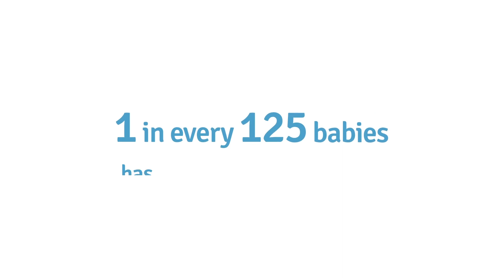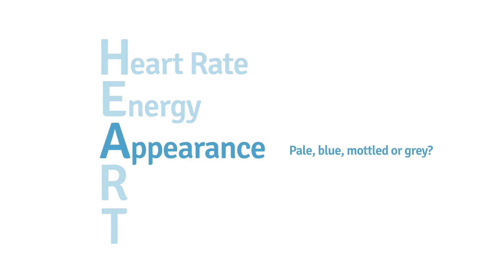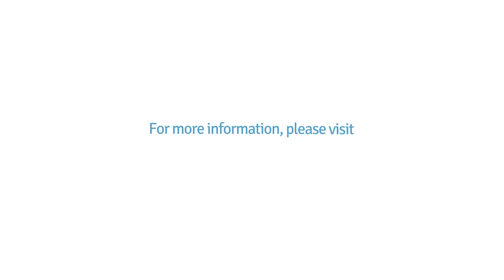Think HEART - How parents can know the signs of undetected CHD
Do you know the five signs that a baby could have an undetected serious heart condition?

Think HEART is an awareness campaign animation from Tiny Tickers, a charity working to improve the early detection and treatment of babies with congenital heart defects.

We want everyone that cares for or works with newborns and young babies to know about the 5 possible signs that a baby could have a poorly heart.